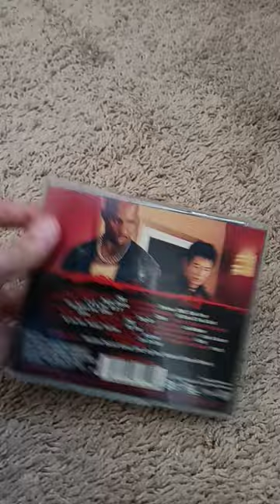Cradle 2 The Grave CD Overview